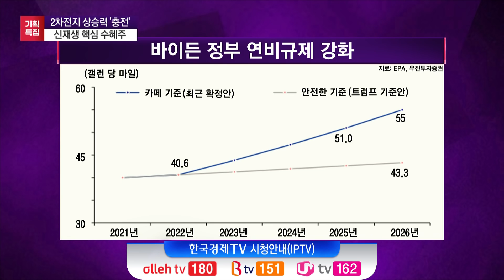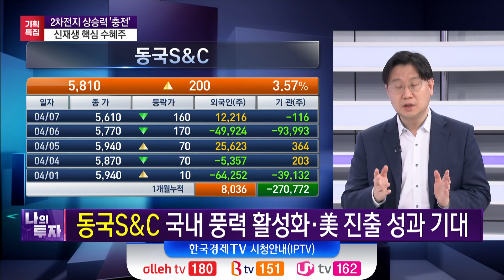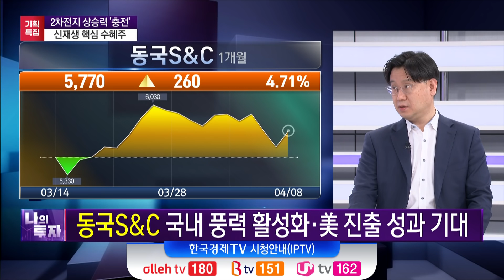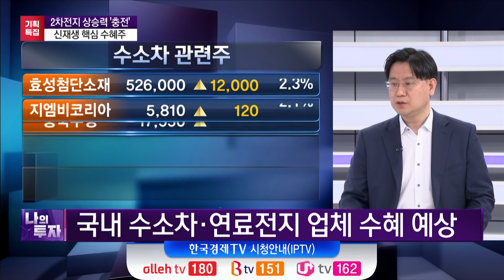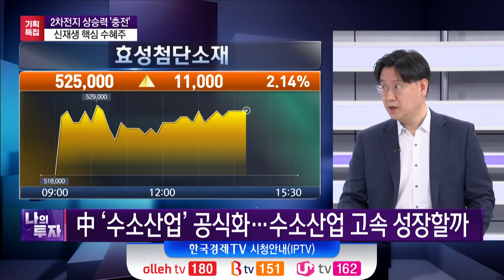시장의 뜨거운 감자 '2차전지'!! 올라타도 될까? / 한병화 유진투자증권 이사 / 한국경제TV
전기차와 성장스토리를 함께 쓰는 '2차전지'
저점 매수 구간에서 이제 오를 일만 남았다는데?

▶ 출연진
앵커 - 이진우, 정윤성
출연 - 한병화 유진투자증권 이사